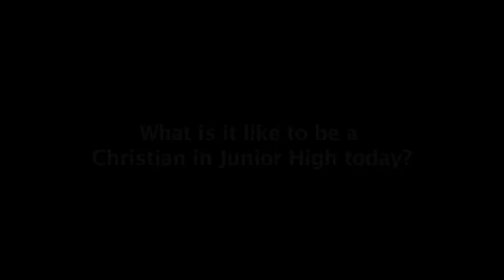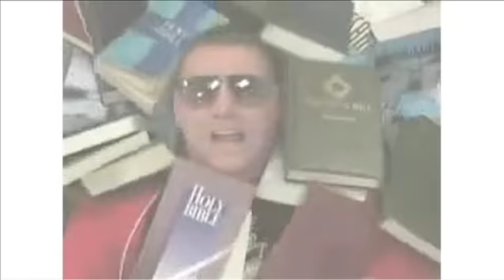What's it like to be a Chritian Jr. Higher today?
CCSB Spotlight